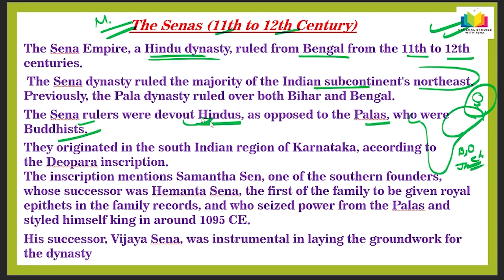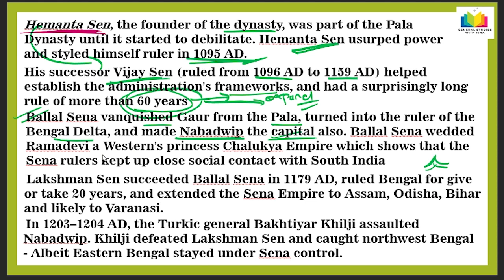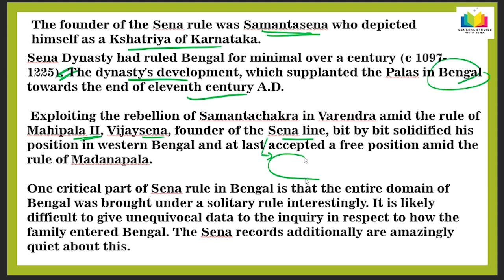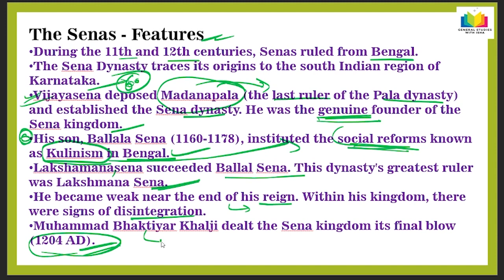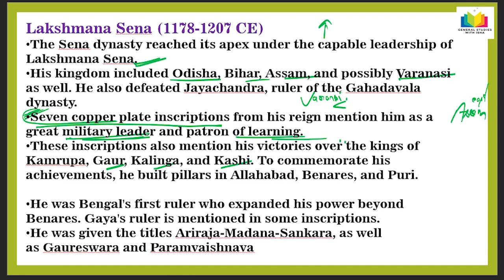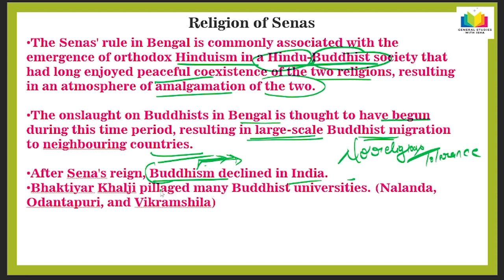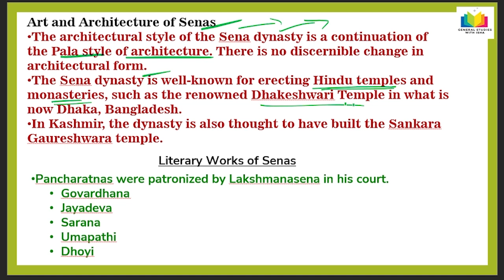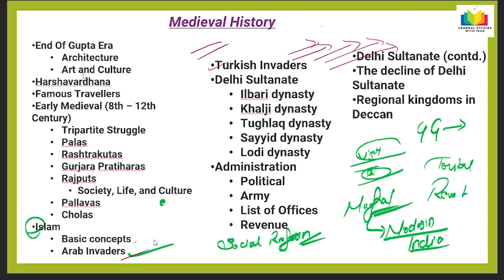medieval history of India, The Sena dynasty, for all competitive exam